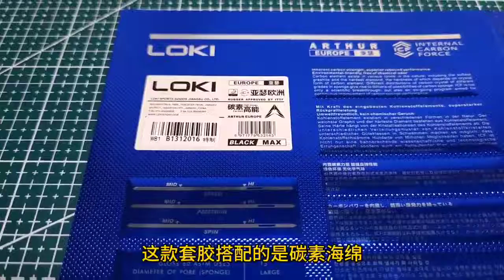雷神亚瑟亚洲套胶试打测评#乒乓球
大家好！这里是【小宇老师】YouTube官方频道😎
每天不定时我大家带来不一样的“乒乓球教学”
感谢那些：
                   支持我的人

小宇老师 教学 乒乓球# 请注意，本视频是合法的体育赛事内容，与暴力无关。